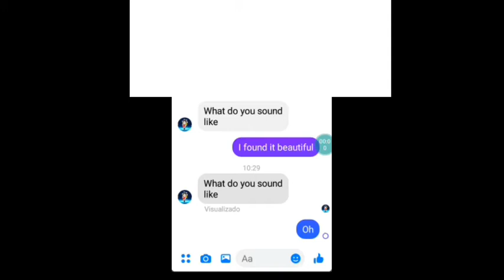TROLANDO PELO MENINA DO ESTADOS UNIDOS 😳 ( Tumatakbo NG UNITED STATE 😳 )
Tumatakbo NG UNITED STATE BOY 😳

📱 Meus Jogos:
SlipBlox pizzaria,
YouTube Simulator
The Piggysons
Hide and Seek Objects📲

          [ CANAIS DE PARCEIRIAS ]